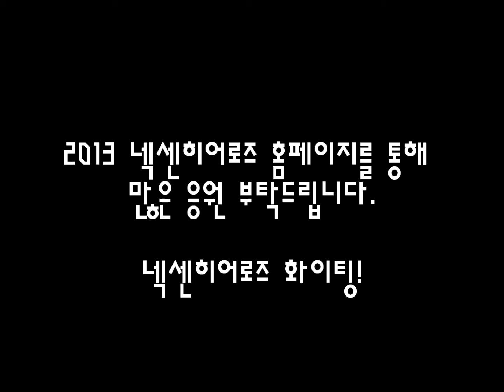홈페이지 오픈기념 축하 메세지 1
넥센히어로즈 홈페이지 오픈기념 축하메세지 입니다^^